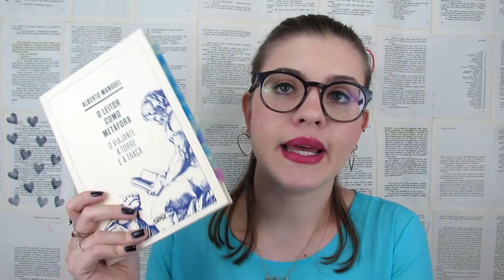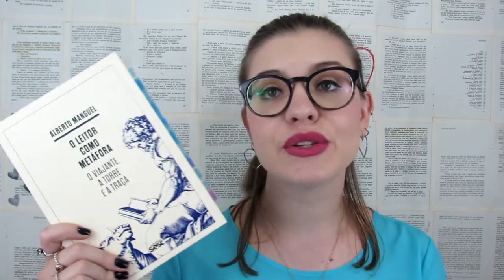RESENHA: O leitor como metáfora (Alberto Manguel) por Gabriela Pedrão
No vídeo de hoje a resenha de O leitor como metáfora, de Alberto Manguel.
Compre o livro na Amazon por aqui e ajude o canal a crescer e se manter :)

*MEUS CONTOS:
'A Biblioteca do Mediterrâneo'
'O véu'

CEP: 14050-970 – Ribeirão Preto – SP